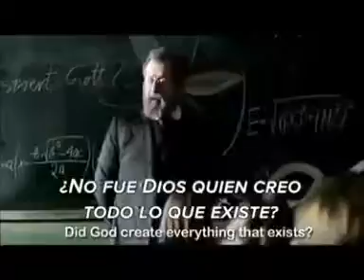Dios, camino... verdad, y ¡vida!